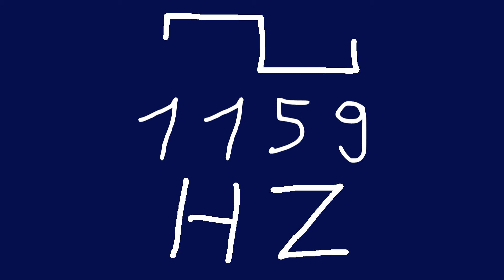1159 hz square